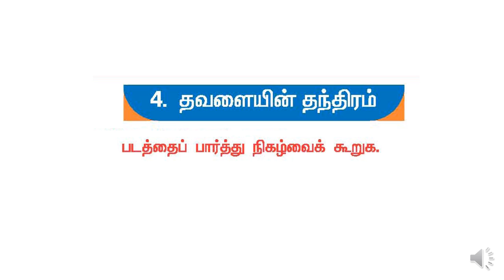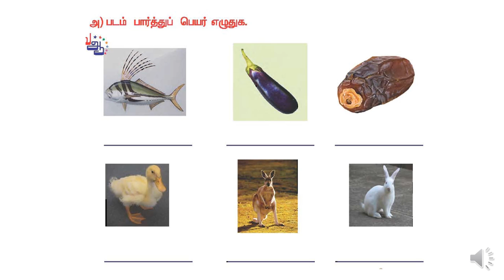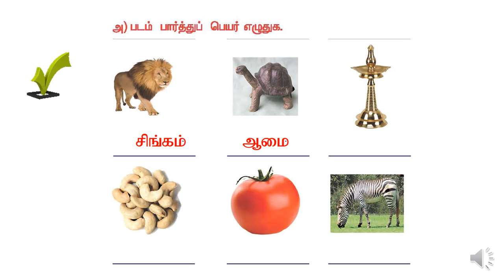( T1- T2- L4 - A1) இரண்டாம் வகுப்பு - தவளையின் தந்திரம்